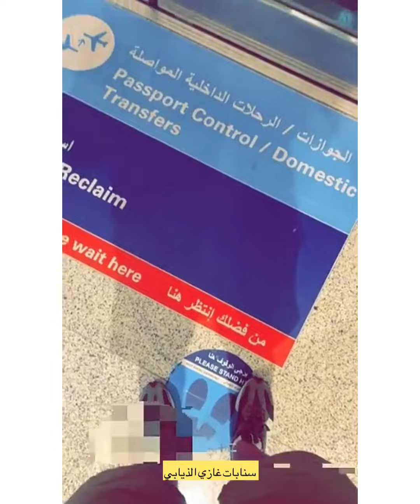سنابات غازي الذيابي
/سنابات غازي مخلد الحمد الله عل الوصول😢💔☹️